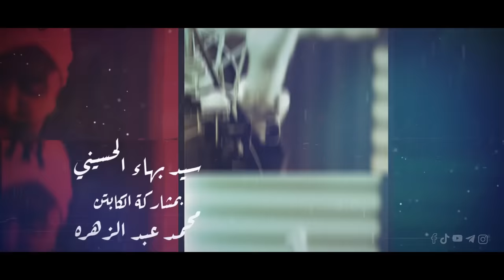سيد بهاء الحسيني بمشاركة محمد عبدالزهرة - فيديو لا يذب عمامته ويخسفها بيكم حصريا 2023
اداء : سيد بهاء الحسيني
كلمات : سيد خضير العلاق
ماسترنغ وتوزيع : حسين الزهيري
اخراج : ماهر الموسوي
التوزيع الشبكي : الوزير ميديا
تم التسجيل في شركة وسأم الخزعلي

للنشر والتواصل
بأداره عيسى الزهيري